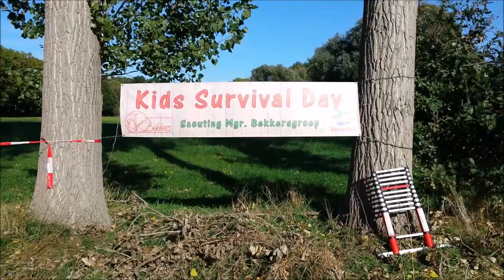Kids Survival Day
Kids Survival Day in Son en Breugel